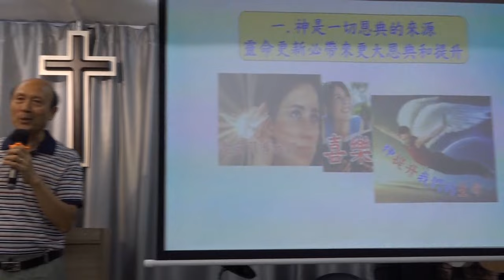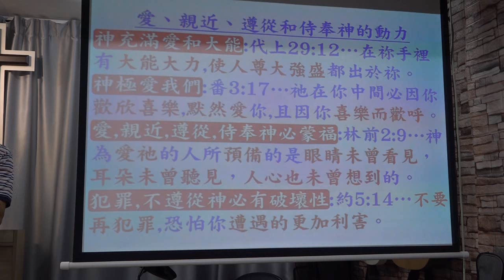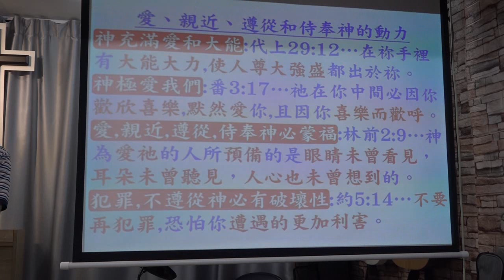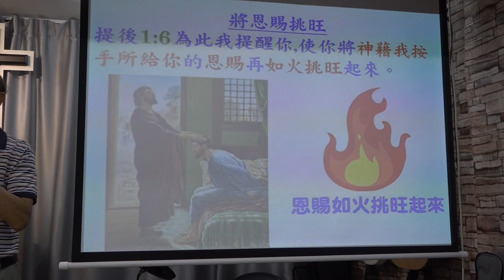靈命更新 - 葉牧師 2024.10.29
靈命更新

 1. 與主的關係：怎樣建立與主相愛的關係，怎樣從主的愛得力，怎樣深信神的供應和計劃。
 2. 處理生命：怎樣不被人、罪、負面思想情緒和潛意識、婚姻和生活的問題、和侍奉的問題影響。
3. 進入不同層次的侍奉：侍奉可以由簡單的生活見證，到建立別人的靈命，或進入策略性的侍奉。